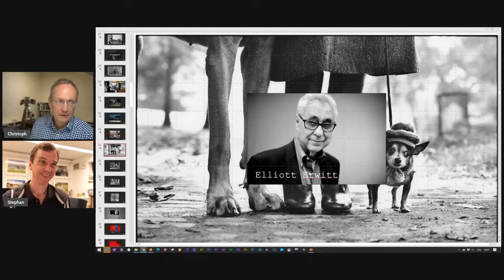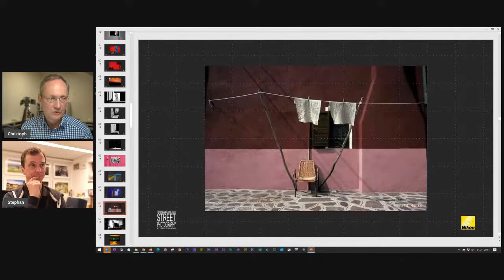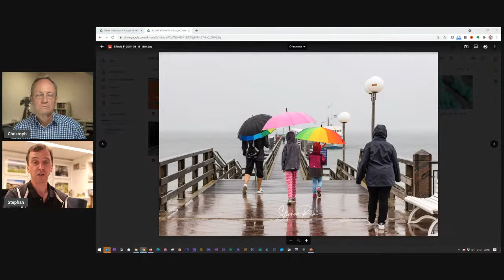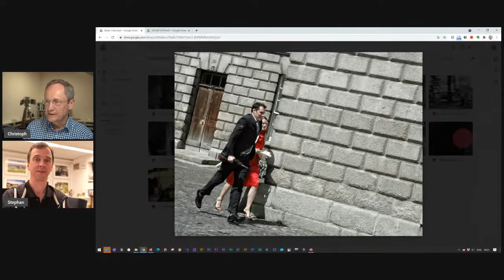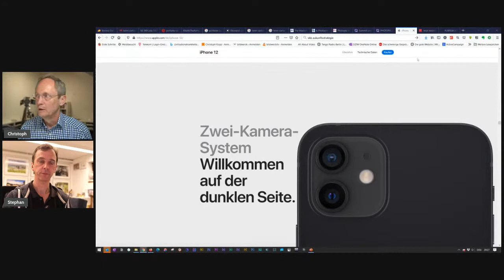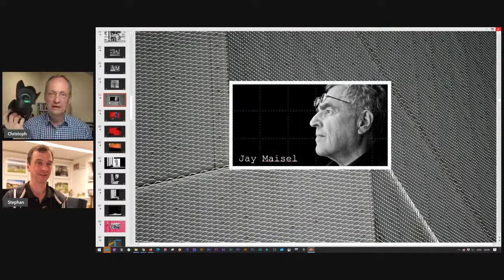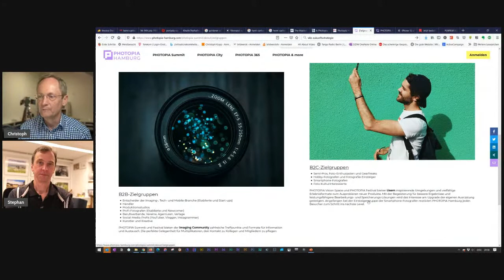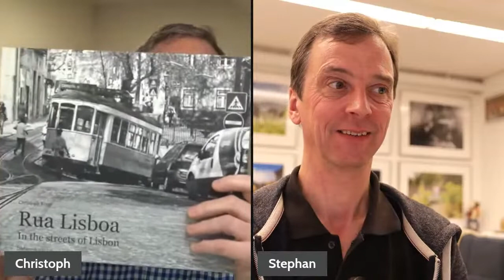STREET FOTOGRAFIE FotoZeit Live Magazin mit Christoph & Stephan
Für Christoph ist die Streetfotografie die Hohe Schule des fotografischen Sehens. Daher freut er sich besonders auf die sechste Ausgabe von FotoZeit, dem Live Magazin mit Stephan Rech und Christoph Kopp.

Die beiden sprechen über die verschiedensten Aspekte der Strassenfotografie. Dabei gehen sie natürlich auf die Frage ein, was die "Streetfotografie" eigentlich ist und welche Technik besonders dafür geeignet ist.

Vor allem reden sie über eine Reihe sehr interessanter Bilder von großen Meistern dieses Genres wie Henry Cartier-Bresson und geben dem Thema Bildgestaltung einen großen Raum.

Es gibt also wieder viel zu besprechen und noch mehr zu zeigen!